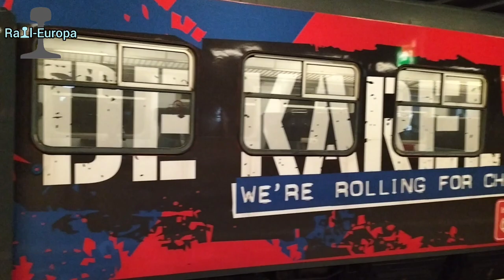Mat '64 466 DE KAREL op Den Haag CS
de Karel ging op 15 april conditie ritten maken door het land, en daar door kwam die ook langs Den Haag Centraal.

samen met:
filmde ik de aankomst van de Karel en het vertrek.